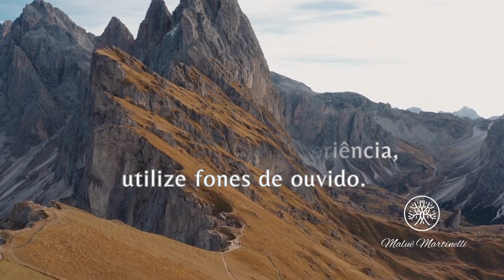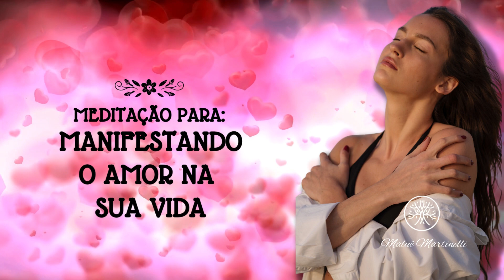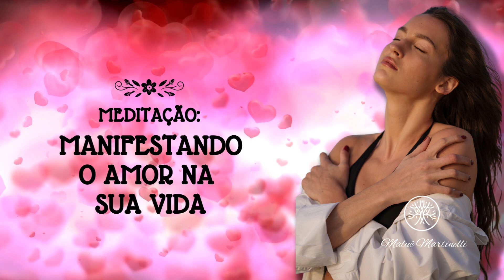MEDITAÇÃO: ATRAIR O AMOR | RESGATANDO O AMOR PRÓPRIO | DECRETOS QUÂNTICOS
O amor próprio é a chave para relacionamentos amorosos e autoconfiança saudável e quando estamos alinhadas com ele, abrimos as portas para o amor em todos os níveis.

É a capacidade de se aceitar com todas as suas falhas e imperfeições; aceitar-se como um ser humano que é digno de amor, paz e respeito. Por isso, merece atenção especial porque é o fundamento absoluto de nossas vidas.

O seu estado mental e o seu coração, estarão alinhados neste novo paradigma, atraindo para você tudo o que será afirmado neste áudio. Uma sugestão é escutar este áudio 1 vez por dia, por 21 dias seguidos.

Aho! Por todas as nossas relações
Mitakuye Oyassim,
Maluê Martinelli.

00:00 Introdução
00:45 Início da meditação
10:55 Encerramento da meditação guiada
11:12 Fim da meditação

E se você quer aprender + sobre o assunto, cursos ou atendimento, acesse o link abaixo👇